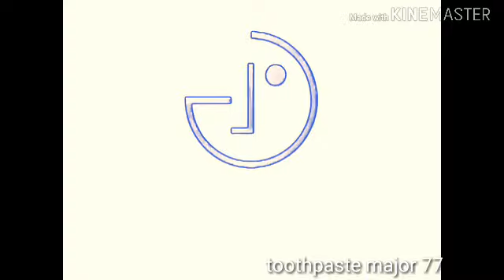LG logo 1995 new effects